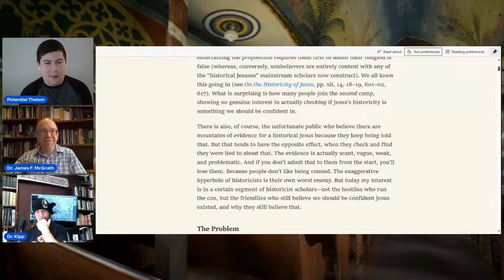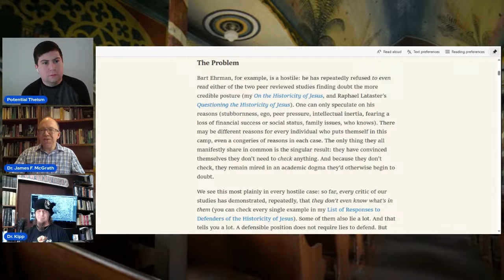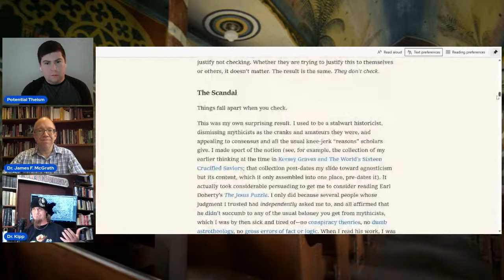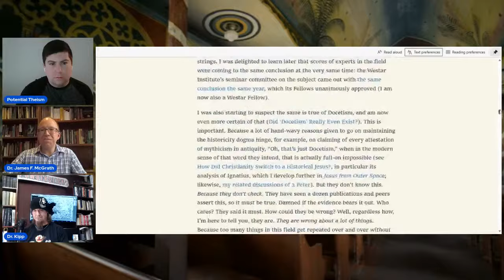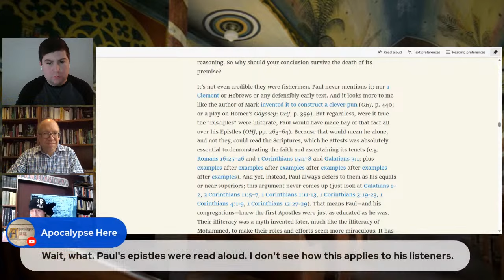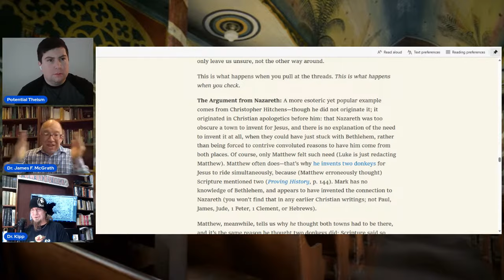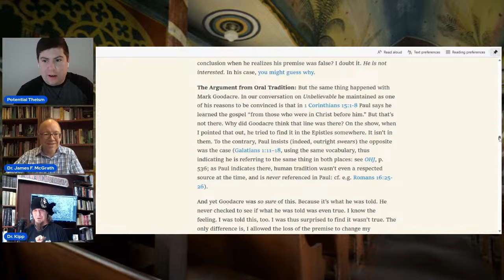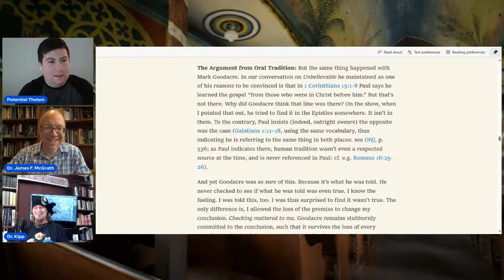Checking On Carrier - Dr. Kipp Davis & Dr. James F. McGrath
In a recent blog, Richard Carrier claimed the scholars that affirm the historicity of Jesus show "no genuine interest in actually checking if Jesus’s historicity is something we should be confident in." Is this true? Do scholars not check to see if their reasons for affirming the historical Jesus hold up?

In this stream, I'll discuss Carrier's blog with biblical scholars Dr. Kipp Davis and Dr. James McGrath.

You can purchase Dr. McGrath's latest book "The A to Z of the New Testament" on Amazon: